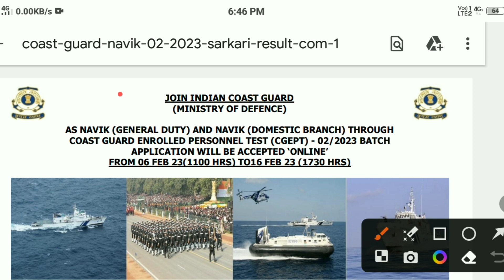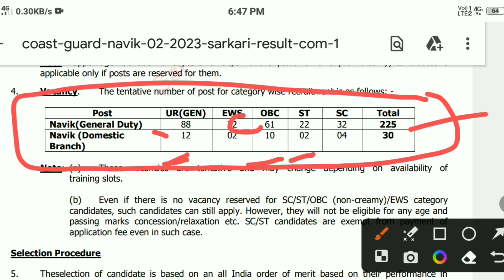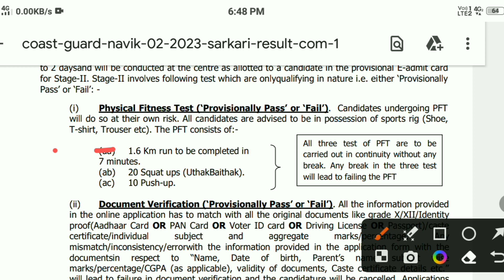coast guard new vacancy 2023 📣 | indian coast guard apply online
►𝗜𝗠𝗣𝗢𝗥𝗧𝗔𝗡𝗧 𝗗𝗔𝗧𝗘𝗦
• Application Start : 06 Feb 2023
• Last Date For Apply : 16 Feb 2013
• Exam Date : March 2023
• Admit Card Availble : Before Exam

Some Additional Details of Indian Coast Guard

Coast Guard New Vacancy 2023 Notification is out! Coast Guard has Released the latest Notification for Coast Guard Recruitment in 2023 This is an Excellent Opportunity for all Aspiring Candidates Who Want to Make a Career in the Government Sector. the Recruitment Will be Conducted for 255 Vacancies, Which Will be Filled Through a Computer Based Test (CBT) Followed by a Skill Test/Document Verification

coast guard new vacancy 2/2023
coast guard new vacancy
coast guard new vacancy kab aayegi
indian coast guard new vacancy 2023 indian coast guard new vacancy 2022
coastguard new vacancy 2023
coastguard navik gd db new vacancy age limit
indian coast guard coastguard db gd vacancy
coastguard gd new vacancy
coastguard db new vacancy
coast guard navik gd db vacancy 2023
coast guard navik gd recruitment 2023
indian coast guard recruitment 2023 apply online
coastguard vacancy 2023
coastguard new vacancy kab aayegi
coast guard navik gd db recruitment 2023
indian coast guard recruitment 2022 coastguard new vacancy
join indian coast guard
coastguard navik vacancy
coast guard navik gd db online form 2023 coast guard navik gd db syllabus 2023
icg syllabus
icg syllabus
coast guard db syllabus
coast guard new vacancy update coastguard new vacancy 2022
icg vacancy 2023 icg bharti 2023
indian coast guard assistant commandant
coast guard navik gd notification 2023 coast guard navik db recruitment 2023
navik db malayalam
navik gd
coastguard jobs malayalam
coastguard navik malayalam
coastguard jobs
defence jobs malayalam full details
indian coastguard navik gd & db 02/2023 rec
unqie friends
jai ho institute
assistant commandant
indian coast guard notification indian coast guard vacancy
indian coast guard assistant commandant salary indian coast guard assistant commandant selection process
coastguard ac best online classes in telugu coastguard best online classes in telugu indian coastguard assistant commandant 2023
notification in telugu
coastguard latest notification
winxclass academy
tamil
jobalert
education qualification
age limit
online application
vacancy
navik
jobs
job update
job information
malayalam jobs
malayalam job update
jobs defence
yantrik
coast guard vacancy 2022
icg yantrik bharti
indian coast guard gd db
coast guard gd db new vacancy 2023
coast guard yantrik
coast guard yantrik kya hota hai
icg yantrik notification
indian coast guard yantrik recruitment 2022
defence
satya guruji
coast guard ka form kaise bhare
coast guard gd syllabus defence update
coast guard db kya hota hai
coast guard bharti 2023
coast guard age limit 2023
coastguard db online coaching in telugu
coastguard gd online classes in telugu indian coastguard latest notification in telugu coastguard db gd 2023 notification in telugu
coast guard assistant commandant gd 1/2024 recruitment
defence malayalam
coast guard gd 2023 bharti
coast guard acs gd 01/2024 recruitment
coast guard assistant commandant 01/2024 bharti
2023
coast guard assistant commandant gd online form mohan sir
january 2023 new vacancy